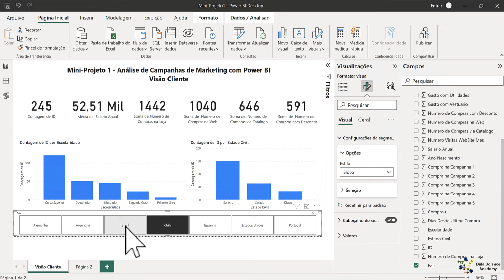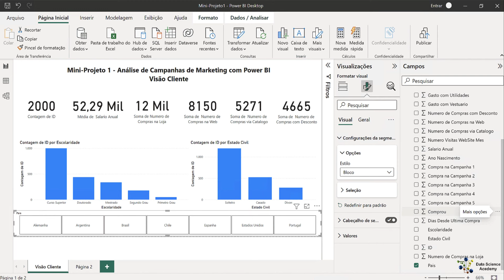Usando a Segmentação como Visual e como Filtro no Power BI